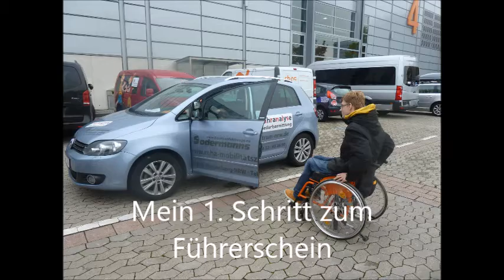Mein 1. Schritt zum Führerschein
Auf der RehaCare erste mal Auto fahren.